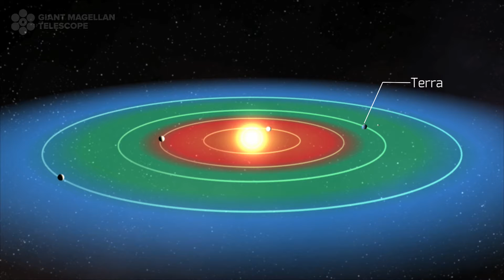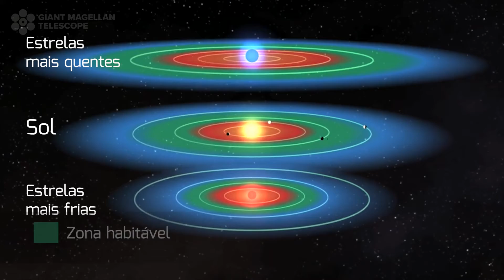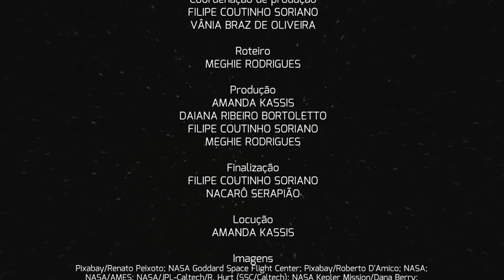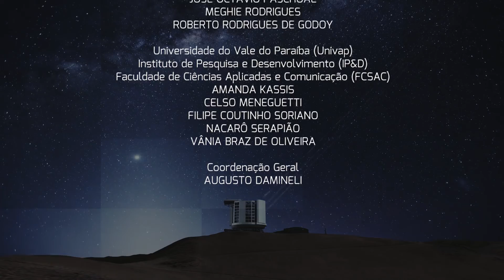A Procura de Planetas Habitáveis | Fascínio do Universo Ep. 7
“A Procura de Planetas Habitáveis” é o sétimo programa da série Fascínio do Universo, uma parceria entre o escritório brasileiro GMT Brasil, o IAG-USP, a FAPESP e realização da TV UNIVAP para compartilhar conhecimento científico sobre o Universo, divulgar os investimentos da fundação na área da Astronomia e a sua participação no projeto Telescópio Gigante Magalhães (GMT, em inglês). O GMT está sendo construído em Las Campanas, no Chile, e será um dos maiores telescópios terrestres, fazendo parte de uma nova geração de telescópios extremamente grandes, o que revolucionará as pesquisas na astrofísica. A primeira observação, também chamada de ‘primeira luz’, está programada para 2029!